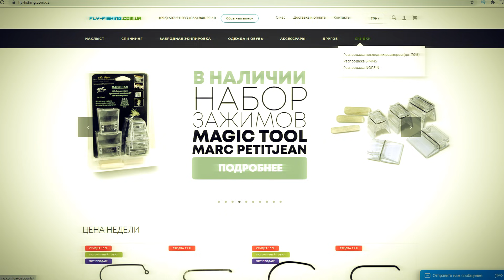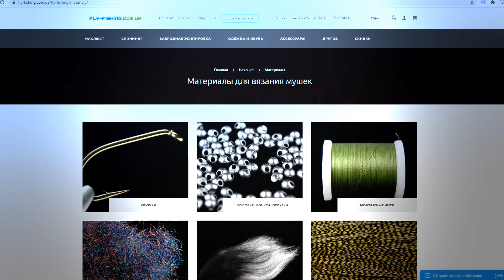МОРМЫШКА КОТОРАЯ ДОЛЖНА БЫТЬ У КАЖДОГО!!!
Магазин инструмента и материалов для вязания мормышек и мушек в Украине